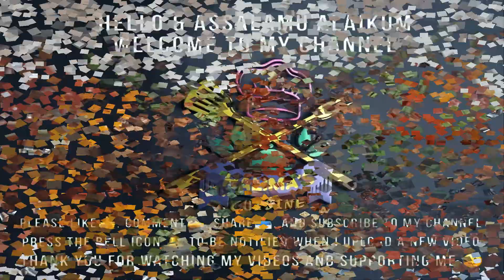Chicken Shashlik / BBQ Shashlik / চিকেন সাসলিক / Homemade Shashlik / No Oven by Halima's Cuisine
Assalamu Alaikum
Halima's Cuisine, Cook With Me!

In this video, I'm making Chicken Shashlik /  চিকেন সাসলিক 😋
Cook with Me, I'm sure you will Like 👍 and Enjoy making it.
Let me know how it turns out 😉

Bye 🖐